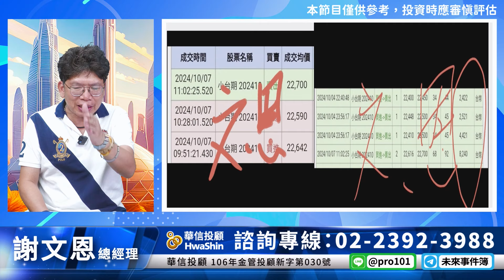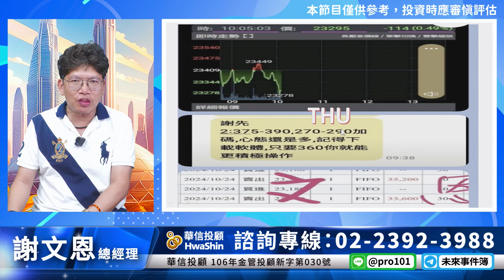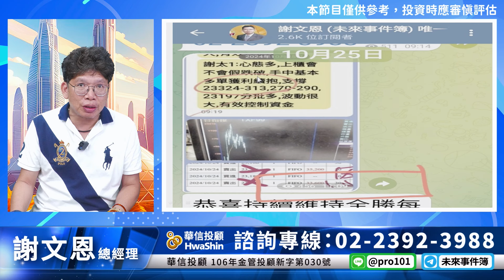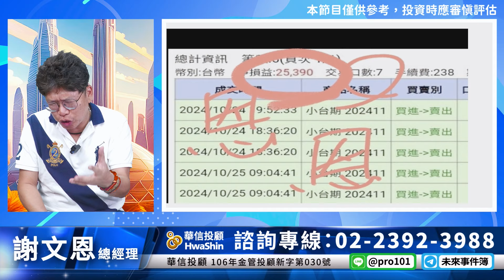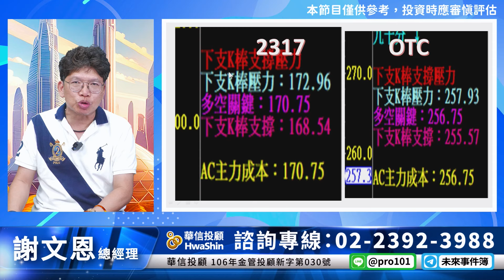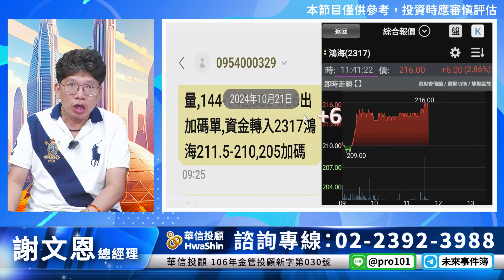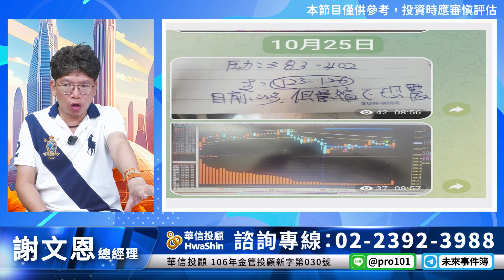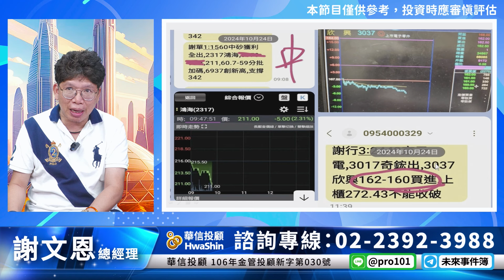理周TV-20241025盤後-謝文恩 未來事件簿／本月至少4000點,外資逃殺 連續操作鴻海年價差600元, 一個月倍數獲利 騙線理論邏輯大公開🙈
官方LINE@：@moneyweekly